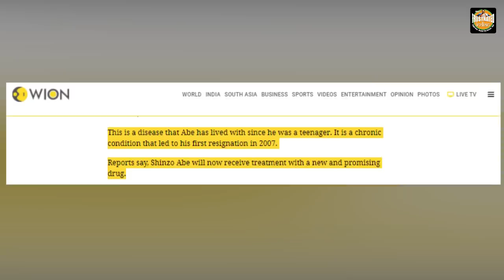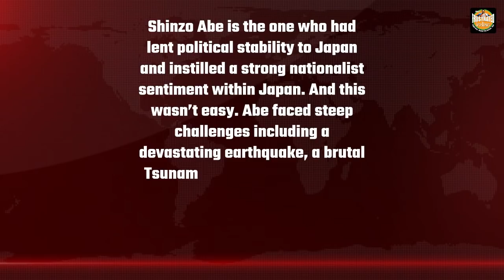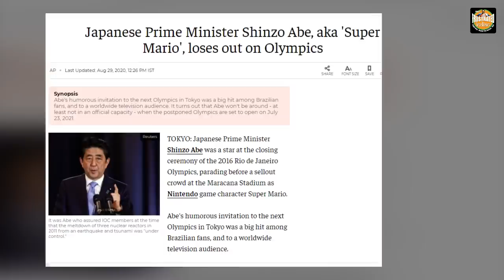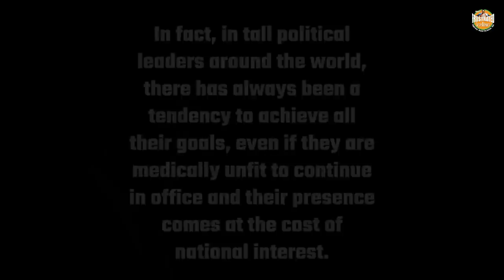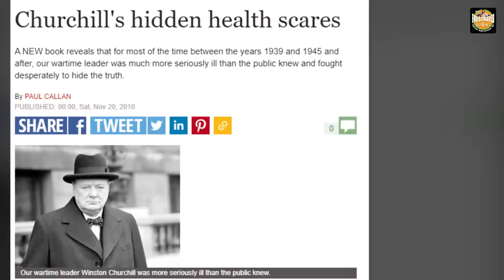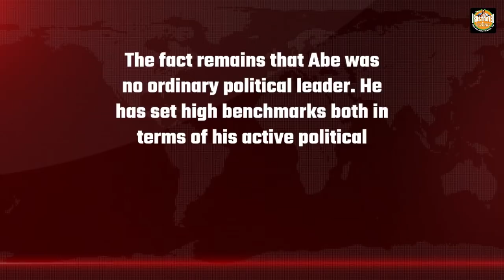The world will miss Japanese PM Shinzo Abe